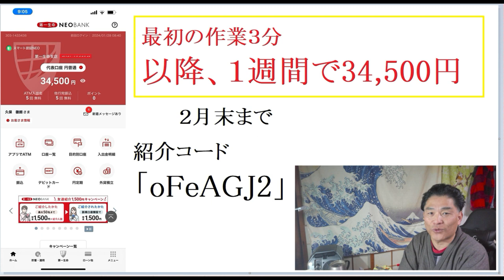【隠居TV】第一生命から全員にお年玉アプリ「NEOBANK」：紹介コード「oFeAGJ2」